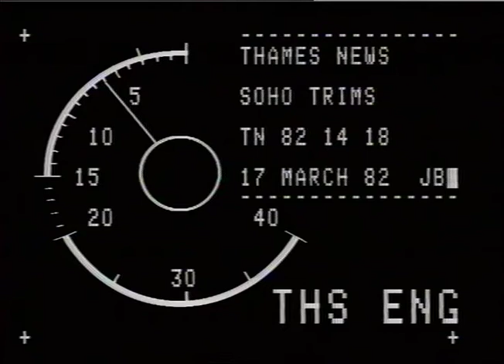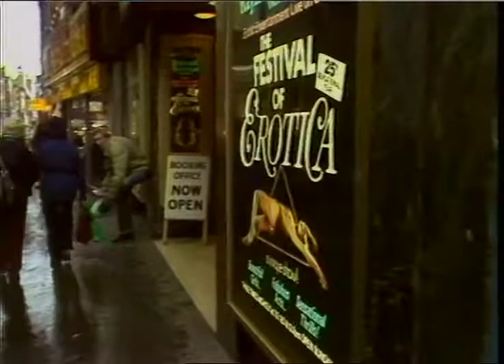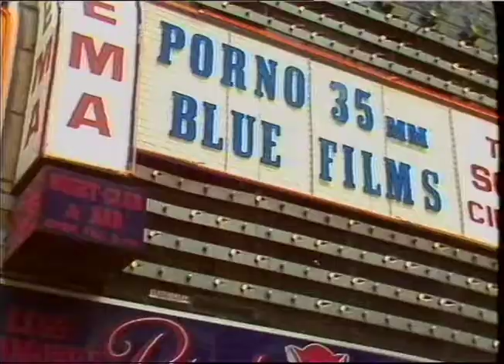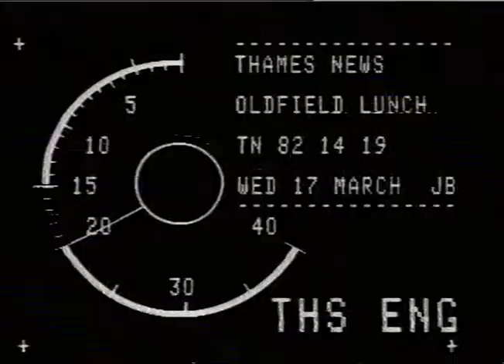Pornography | Sex Shops | Soho | 1980s London | Adult Shops | TN-82-014-018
REPORTER: DAVID BELLIN
SEX SHOPS Government Inspector appointed to hear appeals by owners of sex shops ag against the planned crackdown on planning pe mission for such shops by Westminster Council._x000D_
G/v's Gov't Inspector LEONARD LEIGHTON addressing the enquiry meeting. NAT SOF Interview BRIAN RICHARDS,Cbnegate Ltd Interview THOMAS WHIPHAM, Chmn Westminster Planning
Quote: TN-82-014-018